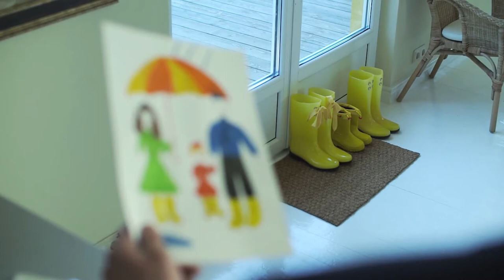ALQUILER | STOP ABUSO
En los últimos cinco años, el PRECIO del ALQUILER de la VIVIENDA se ha ENCARECIDO un 30% en Euskadi. Con la nueva Ley de Vivienda, se pondrá límite a las rentas abusivas y bajarán los precios.

Lo explica Pilar Garrido, coordinadora general de Podemos/Ahal Dugu y Diputada de Unidas Podemos en el Congreso.